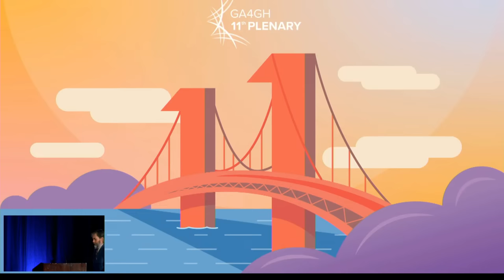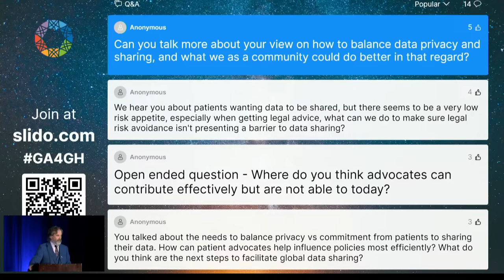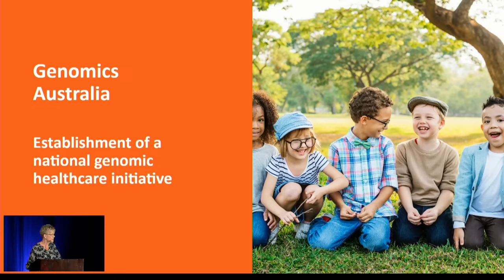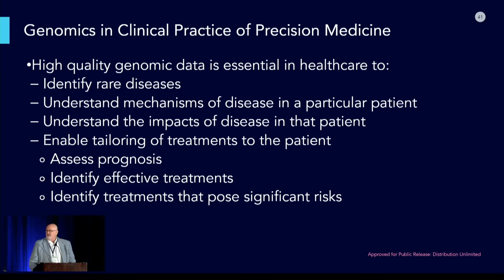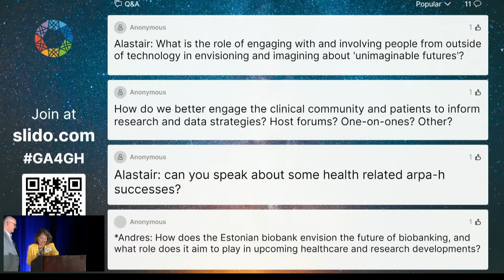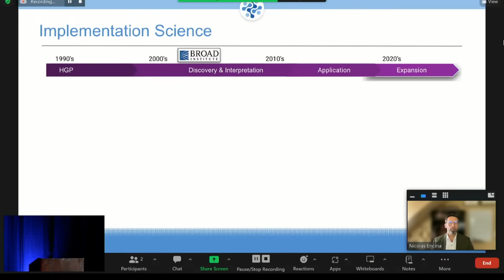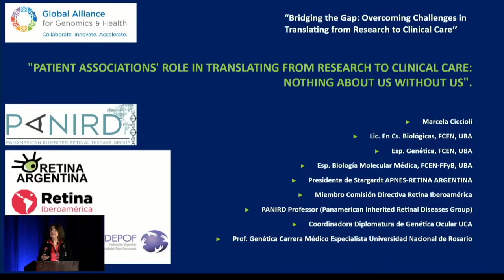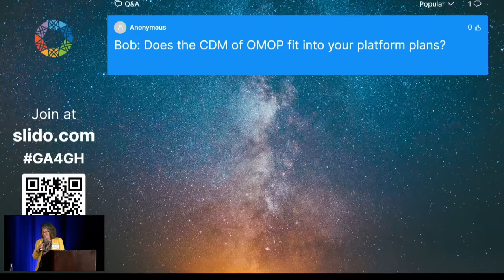GA4GH 11th Plenary Livestream Day 3 - part 1 (22 September)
Welcome to day 3, part 1 of the GA4GH 11th Plenary Livestream.

00:06:56: Keynote session: Team Finn Foundation (Patrick Sullivan)

00:48:03: Bridging the gap: integrating genomics into clinical practice for personalised medicine
00:48:49: Bridging the gap: integrating genomics into clinical practice for personalised medicine: the Australian experience (Kathryn North)
01:11:23: Estonian biobank (Andres Metspalu)
01:32:45: Genomics and clinical practice: ARPA-H biomedical Data Fabric Toolbox (Alastair Thomson)

02:37:05: Bridging the gap: overcoming challenges in translating from research to clinical care
02:41:18: Bridging the gap from specialty-care to preventive-care (Nicolas Encina)
02:59:16: From theory to practice: clinical implementation of translational research (Bob Freimuth)
03:15:59: Patient associations' role in translating from research to clinical care: nothing about us without us (Marcela Ciccioli)